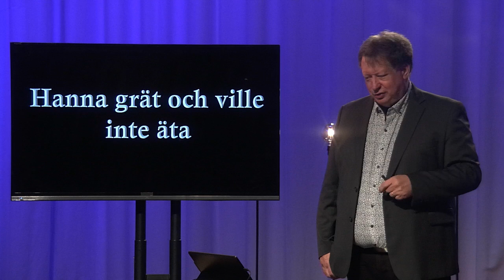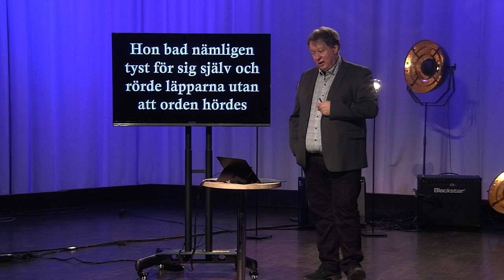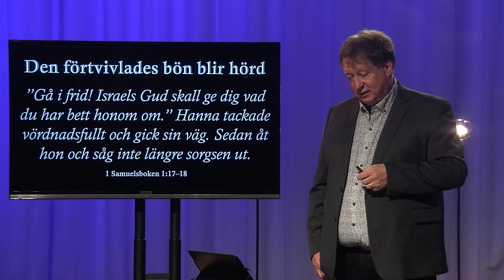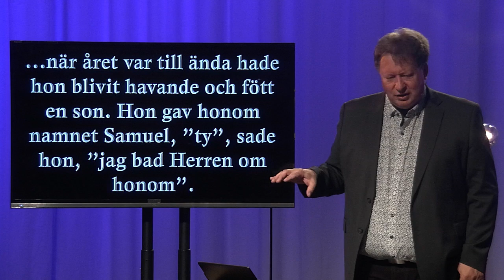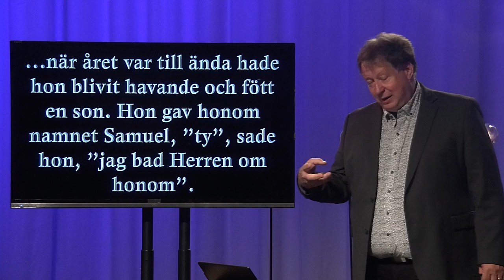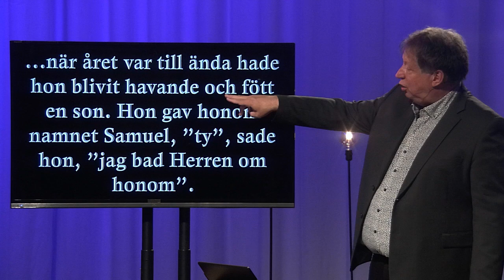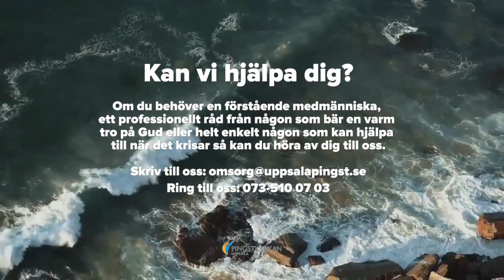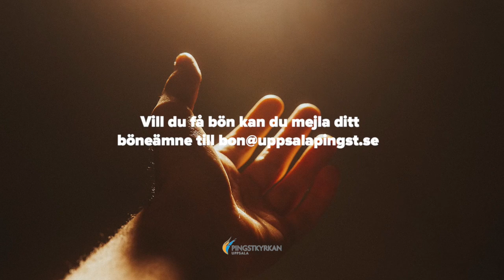Söndagsgudstjänst 2020-07-26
På söndag sänder vi kl. 10:00 på TBN Nordic och här på Youtube.

Välkommen att fira gudstjänst med oss. Mötet är på svenska. Stilarna kan variera vad gäller sång och musik. I centrum står bibelordet, bönen och predikan. Gudstjänsten är till för alla åldrar.